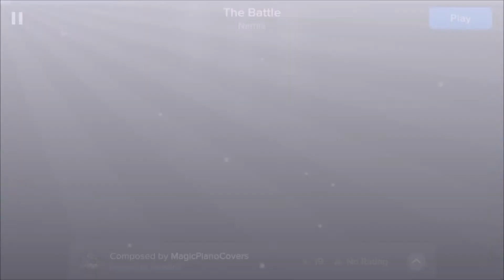Narnia - The Battle (Magic Piano)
Narnia - The Battle on Magic Piano

For all you music lovers out there, this is the perfect game for you. Especially if you don't know how to  play piano and you really want to. Enjoy!

Download Magic Piano